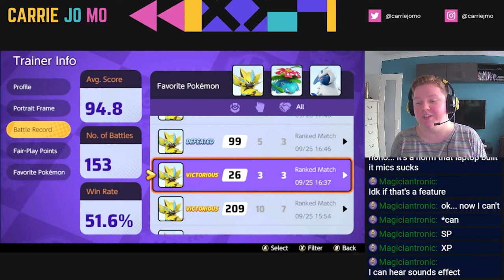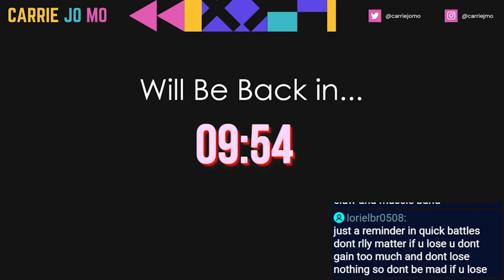Zeraora is my fave - Pokémon Unite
I play some Unite for the bantz.